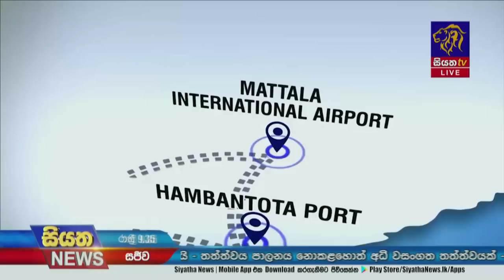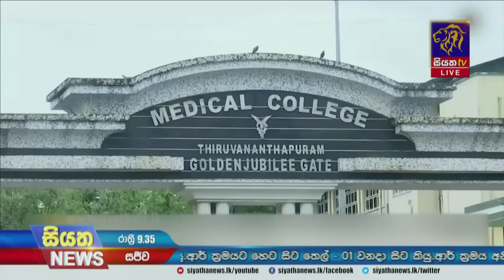Siyatha News | 09.35 PM | 25 - 07 - 2022